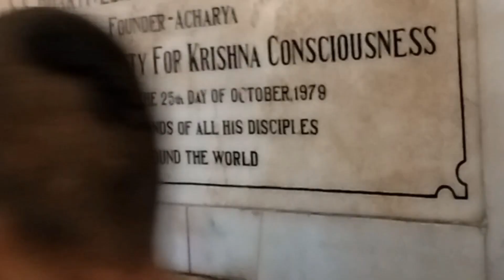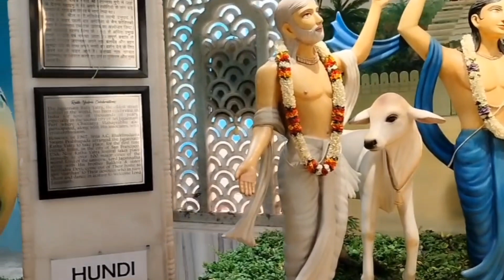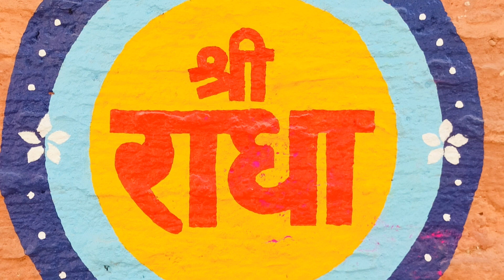Iskcon Vrindavan मंदिर के संपूर्ण दर्शन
इस vlog मैं मैं इस्कॉन वृंदावन के संपूर्ण दर्शन करने का प्रयास किया है ।
कृपया आप इस वीडियो पूरा देखिए और इस्कॉन वृंदावन में स्थित श्री गौरनिताई श्री कृष्ण बलराम और श्री राधा श्याम सुंदर सहित भक्तों का सुंदर कीर्तन, प्रसादम हाल और गौशाला के दर्शन का आनंद लीजिए राधे राधे,हरे कृष्ण

इस्कॉन वृंदावन
Iskcon Vrindavan
Krishna Balram Mandir
Vrindavan ke Krishna Balram
Radha Shyam Sundar
Gaur nitai
Iskcon Vrindavan ka vlog
Vrindavan vlogs
Hare Krishna Mandir Iskcon Vrindavan
ISKCON Mandir Vrindavan
Iskcon Vrindavan ke darshan
ISKCON gaushala ke darshan
Iskcon Vrindavan ka Prasad